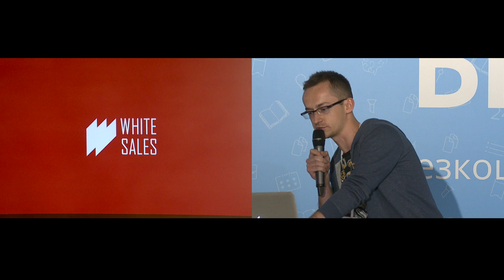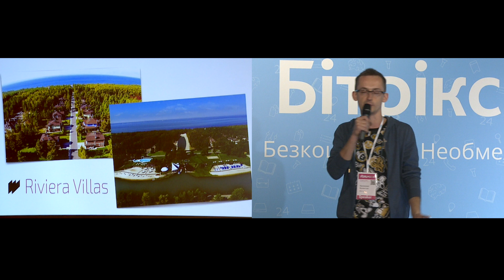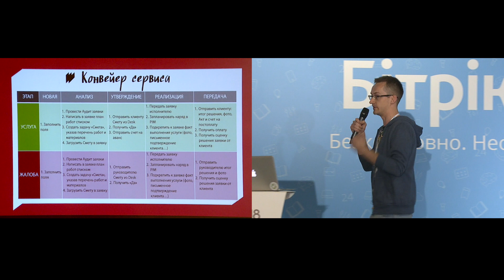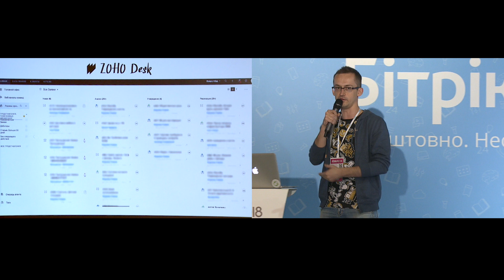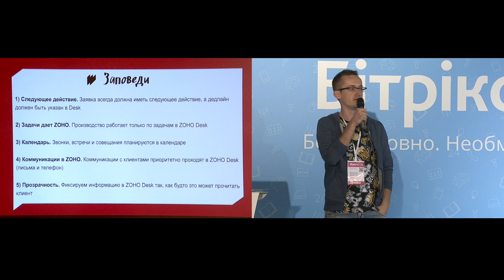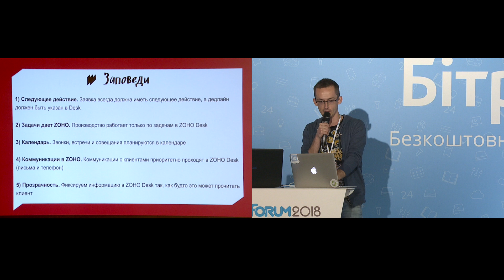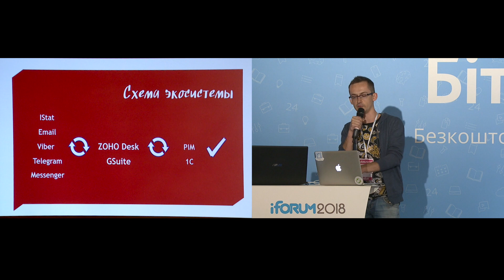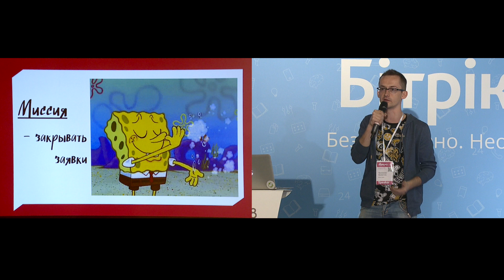Валентин Яроменко, White Sales, Creator, iForum-2018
Доповідь: Як продавати сервіс у лісі? Кейс Riviera Villas
Напрям: Digital Fun, CRM & Лояльність